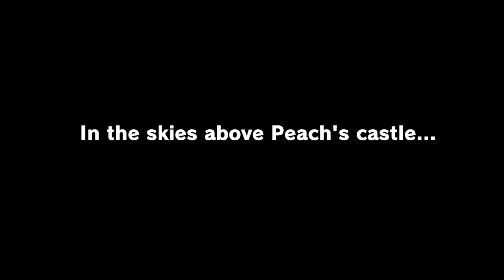Super Luigi Odyssey + Bowsers Fury (New Luigi Mode Unlocked)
▶ Made by: /